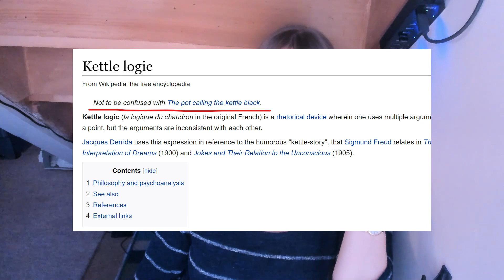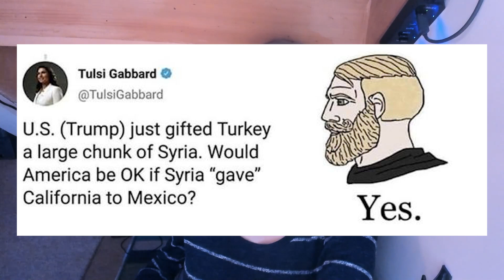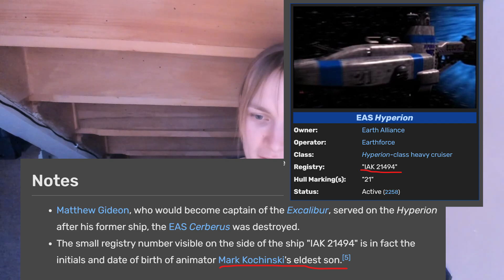Why Vaush Wins Debates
Kettle logic, debate tactics, and Yeats

If you would like to get in touch with me, you can leave a comment under the video, or send an email to the address on my channel page under the "About" tab.